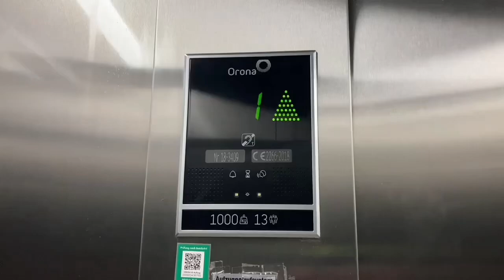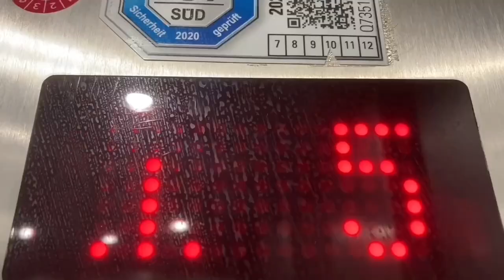2017 Haushahn Aufzug in wohnhaus in Berlin Otto-Suhr-Allee